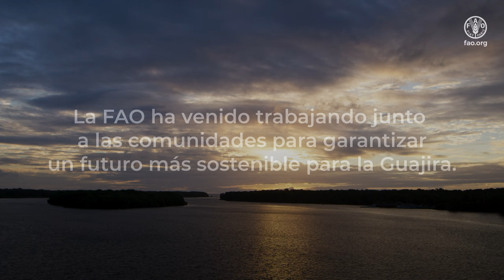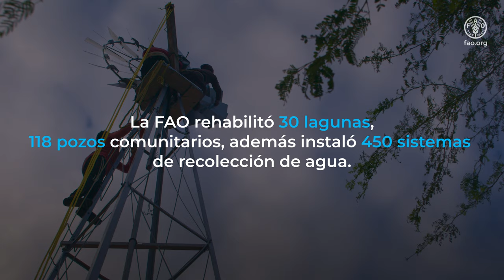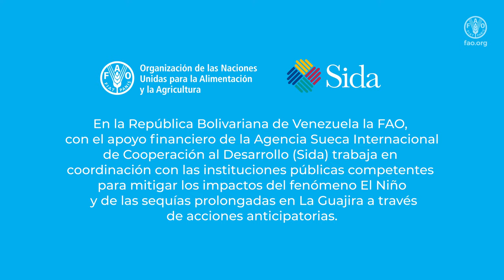Mejorar el acceso al agua a las comunidades indígenas seleccionadas para la producción de alimentos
Este proyecto busca mejorar la seguridad alimentaria y nutricional (SAN), de las familias más vulnerables a través de mejorar el acceso y gestión del agua en las comunidades de la guajira venezolana.

En coordinación con las autoridades municipales y locales, el Sistema de Gestión de Riesgos de Venezuela y principalmente la participación activa de las mujeres se rehabilitaron 30 jagueyes (lagunas comunitarias),118 pozos comunitarios, también se instalaron 450 sistemas de recolección de agua y 100 sistemas de riego por goteo y se entregaron herramientas e insumos agrícolas para la producción de alimentos y la cría de animales traspatio.

Estas acciones han mejorado significativamente la vida de 4167 hogares de 43 comunidades indígenas.